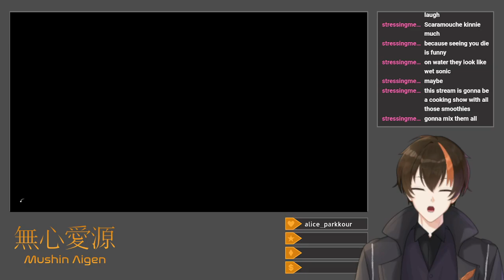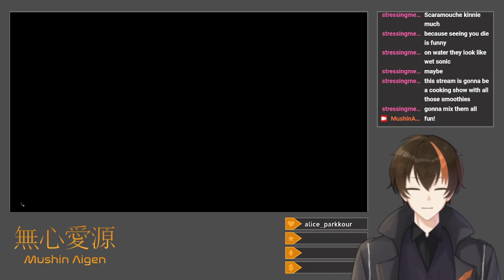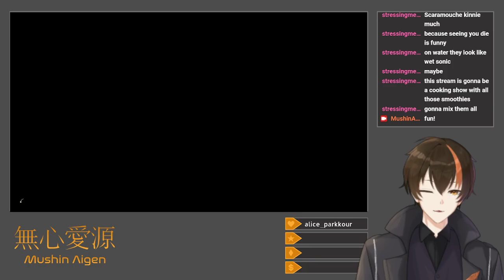[Zelda: Echoes of Wisdom #6] Gerudo Sanctuary (Blind, Hero Mode, Swordless)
Upon returning to the Oasis of the Gerudo Desert, I show a flying tile to a Gerudo nearby by before playing the two available stages of a mango-picking minigame.  I also take out a Lanmola on the way to Gerudo Town.  Before doing any quests there, I opt instead to go to Jabul Waters in the east, where I meet humans along with two kinds of Zora.  Exploring allows me to bring fish to a sleeping man, help set up another smoothie shop, and discover a Bombfish Echo for underwater detonations.  I also find my 24th Stamp stand along the way, leaving me one singular stamp short of finding them all.  Once the map is entirely lit up, I go back to Gerudo Town, clear quests involving retrieving a Tornando enemy, dragging a tumbleweed over, and playing tag, and start the actual main leg of the area's questline.  This involves trying and failing to close three small rifts, closing a large rift that opens over the old Desert Temple from A Link to the Past (after getting sidetracked by the appearance of a second, stronger Lanmola), and removing the sand blocking the Gerudo Sanctuary.  Once inside its Still World version, I weave in between the dungeon's interior and its Still World exterior, which is a nice tribute to the original Desert Temple/Palace from A Link to the Past.  The dungeon's main idea involves finding various animal statues to copy, as well as clues to which ones must be placed down on pedestals to proceed.  Amusingly, the statues are also crucial to defeating the dungeon's boss, the chimeric Mogryph (a mole gryphon!), but in the most inelegant way possible, as they serve simply as obstacles for the boss to crash into and stun itself.  The fight is fun, and actually a bit challenging, making it a nice conclusion to the session.

Title: [Blind/Hero/Swordless] Actually Progressing The Storyline
Category: The Legend of Zelda: Echoes of Wisdom
Date: October 6, 2024
Platform: Twitch